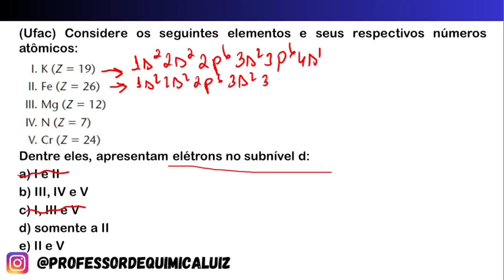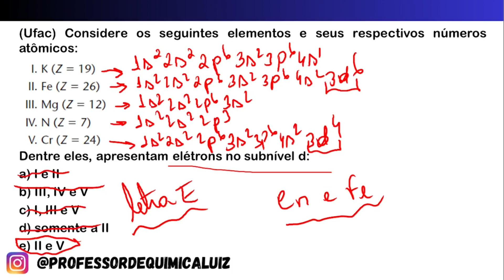(Ufac) Considere os seguintes elementos e seus respectivos números atômicos:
Dentre eles, apresentam elétrons no subnível d:
a) I e II
b) III, IV e V
c) I, III e V
d) somente a II
e) II e V

► CURSO DE RESOLUÇÕES DE QUESTÕES DE QUÍMICA PARA O ENEM

► Pix